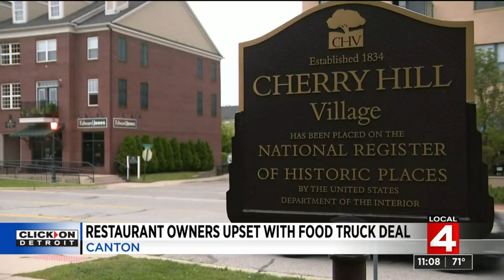Canton restaurant owners upset with food truck location deal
Canton restuarant owners upset with food truck deal